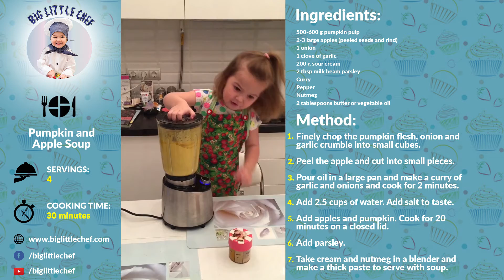Pumpkin and Apple Soup by Youngest Chef! | Big Little Chef